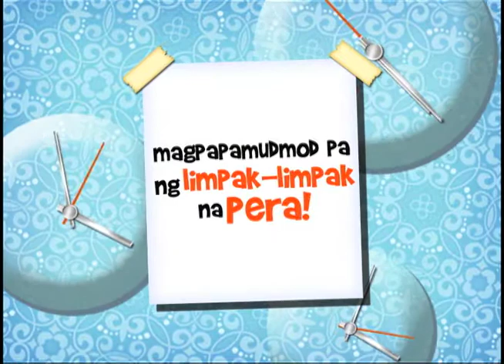YAMAN NI LOLA! ABANGAN NGAYONG AGOSTO